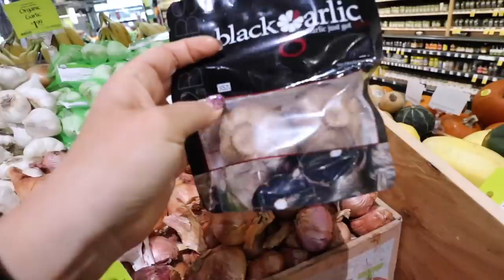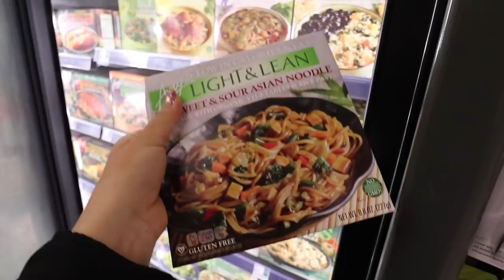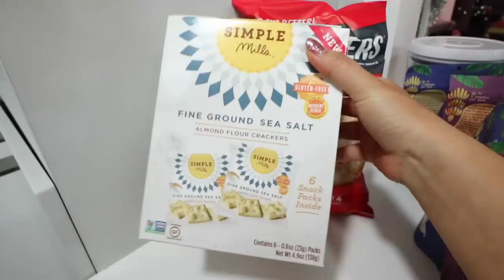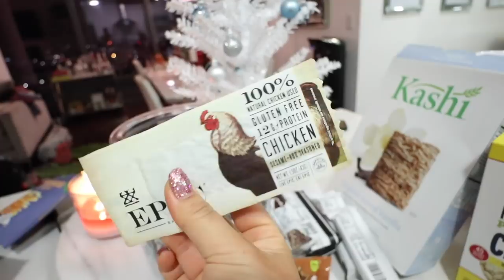GUCCI BAG GIVEAWAY!! Vlogmas Day 21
Get $25 off your first order on The Real Real here!!

of my channels
- contest starts now and will end on january 1st 2019
- winner will be announced on twitter and my instagram stories

I LOVE YOU AND THANK YOU GUYS SOOO MUCH FOR YOUR SUPPORT!!